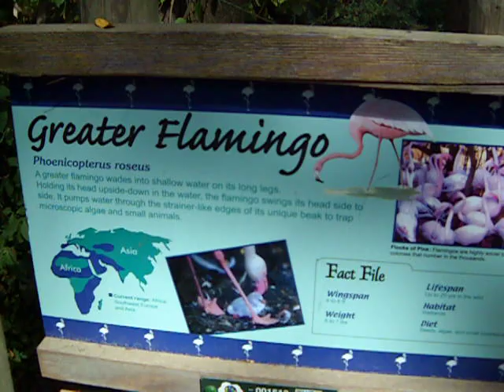Flamingos at the Cincinnati Zoo